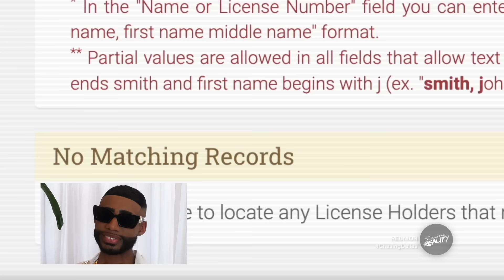Chasing: Dallas | The Reunion Hosted By Jenn Hardwick" (Season 5, Episode 13) [Part 1]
Jenn Hardwick (From Bad Girls Club Season 10) hosts the Chasing: Dallas Season 5 Reunion, filled with Drama, Shade, and No Bars.

Follow The Chasing: Dallas S5 Cast on Instagram:
Quisi: @quisithewriter
Teddlie: @teddlie
Jett Jeff: @jettxjeffx
SevnDeep: @officialsevndeep
JC Jones: @jcjonesofficial
Astro: @astro_jaja
Barbie Bank Rose: @iambarbiebankrose
Robert Ray: @robert__ray
Keyshawn: @shawnlorde
Marquise Terrell: @justmarquiseterrell